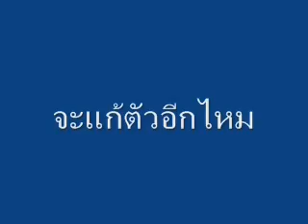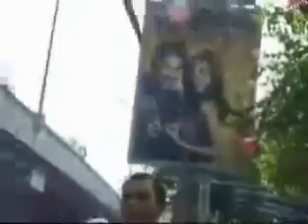ความจริงที่ราชปรารภ01.wmv